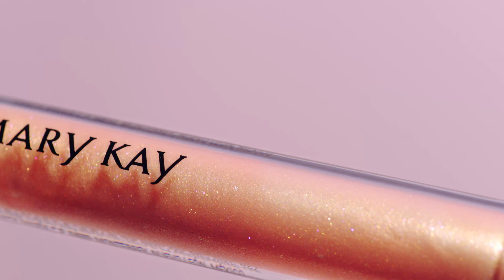NAWILŻAJĄCY ULTRABŁYSZCZYK UNLIMITED™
Przedstawiamy nową generację ultrajedwabistego połysku na ustach! Wszystkie na to czekałyście!